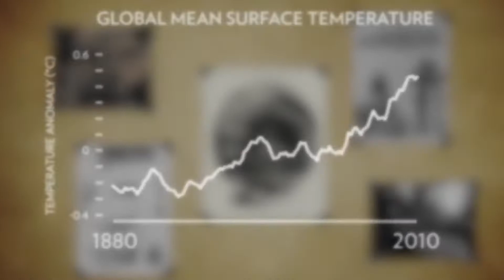Going Green - Adrian Matta | Dominican College Santa Rosa Laguna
This is a video I made for a school project about going green, using safe organic products, eating healthy food, saving water and electricity and more... I hope you like the video.